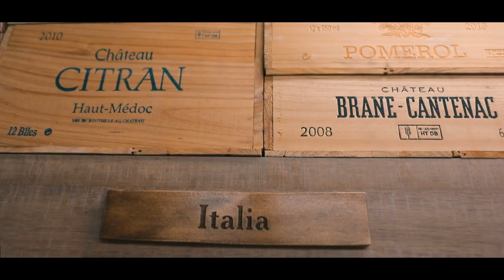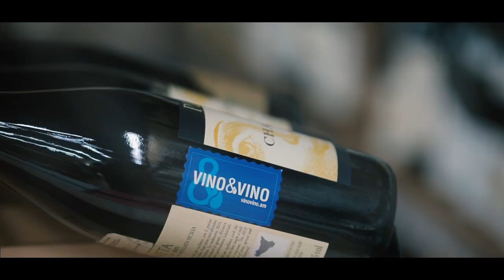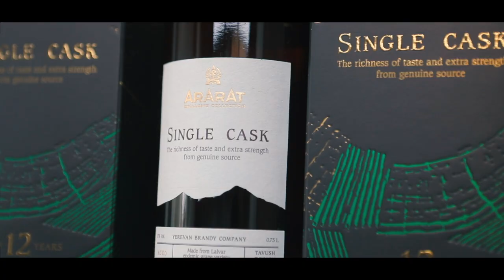VINO&VINO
Hello all!
Get acquainted with VINO&VINO premium alcohol company!
Today we are going to talk about the company and our products. Vino & Vino is a specialized wine and spirits store, where you can always find high quality alcohol from all over the world.